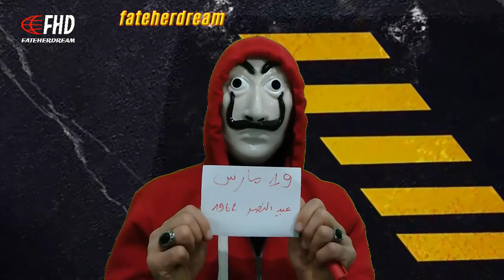بن سديرة يحيّي الفريق شنقريحة وكامل الجيش الوطني الشعبي على ما فعلوه في سكيكدة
الإعلامي الجزائري بن سديرة السعيد يحيّي الفريق شنقريحة وكامل الجيش الوطني الشعبي على ما فعلوه في سكيكدة .